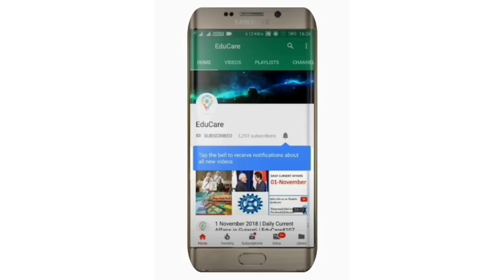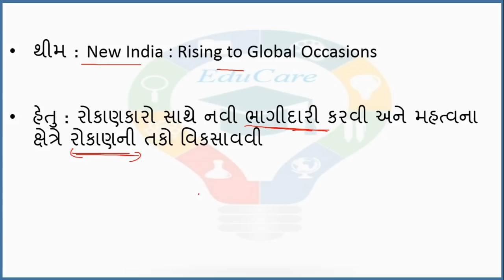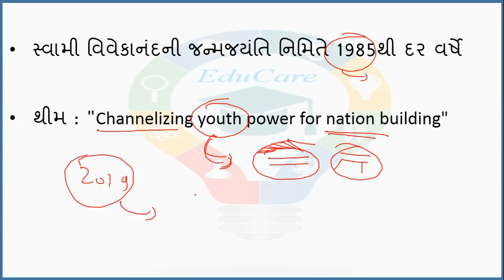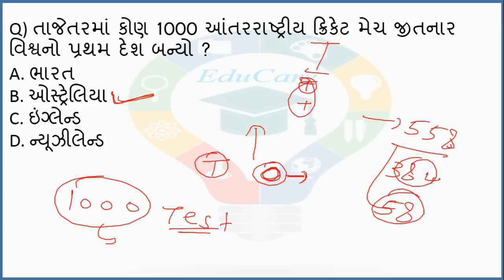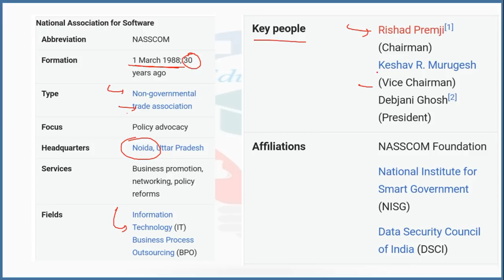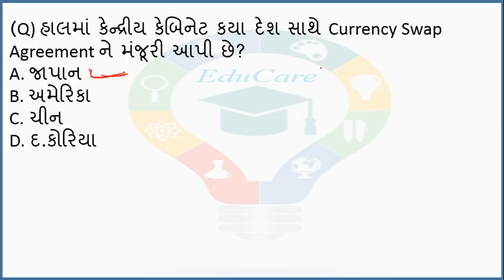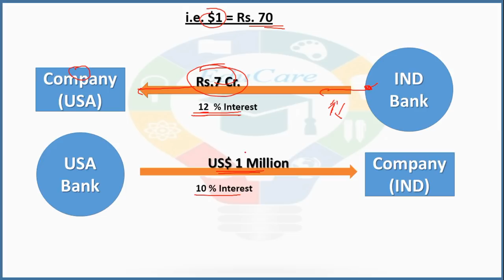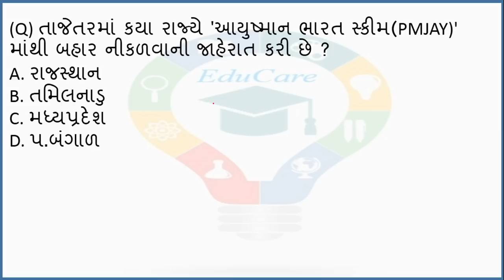13 January 2019 | Daily Current Affairs in Gujarati | EduCare#183